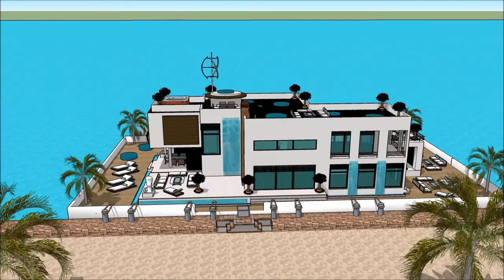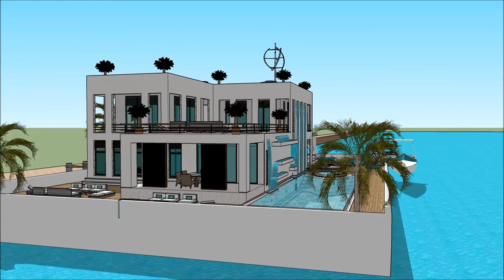Floating house Hawaii hale noho hale hoʻolālā hawaii maui architecture style hale maikaʻi Pākī hale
The floating house villa houseboatzania launching an innovative high-end luxury yacht floating house villa mansion home design potentially as a display of exhibition of the Floating house Hawaii hale noho hale hoʻolālā hawaii maui architecture style hale maikaʻi Pākī hale .

The collection of the Floating house villa houseboatzania concept of Floating house Hawaii hale noho hale hoʻolālā hawaii maui architecture style hale maikaʻi Pākī hale  consists of high luxury and architectural art pieces in minimalism combined with living on the waterfront of the harbour.

The floating house villa mansion yacht design has the basis to sustain living with high standards and contemporary structural design - Floating house Hawaii hale noho hale hoʻolālā hawaii maui architecture style hale maikaʻi Pākī hale  with numerous of prospects for excessive living and celebrating the desire of life worldwide: